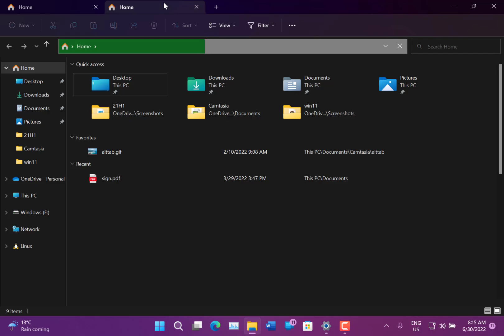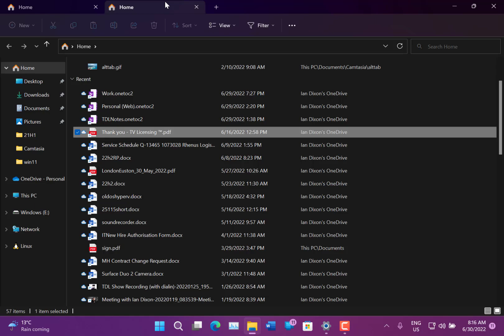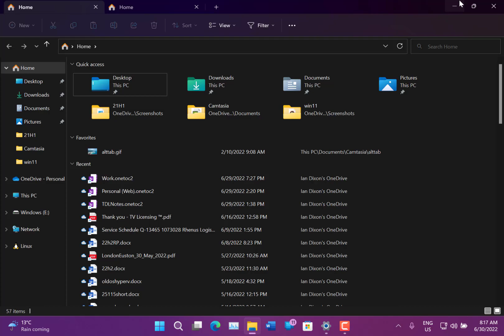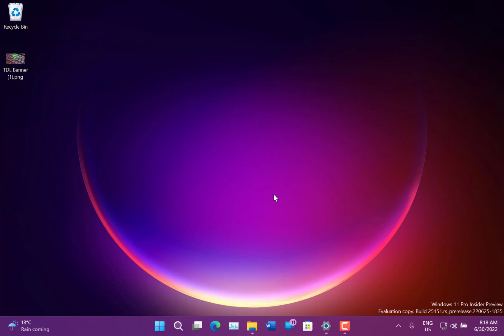Hands on with Windows 11 Insider Preview Build 25151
Time for another Windows Insider video! In this video I look at build 25151 of Windows 11 for Windows Insider on the dev channel. This build doesn’t have any new features, but it does have plenty of fixes. Also, in the video I look at the known issues in build 25151.
Make sure you checkout our YouTube channel for more videos and have a list to our weekly podcast.